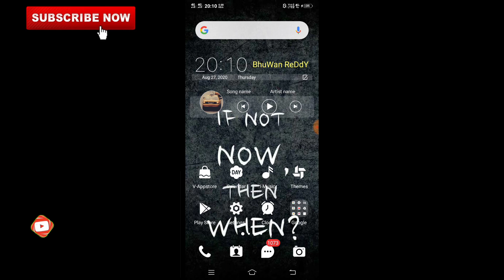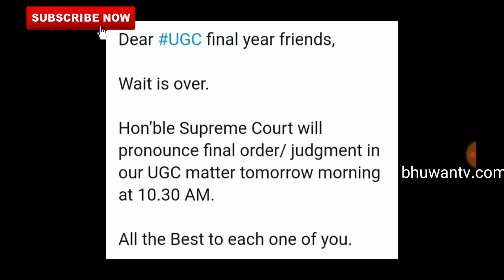SupremeCourtLiveUpdate & Jee Neet Exams Debate Overview|UGC Vs Supreme Final wait is over|Bhuwantv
Circular from OU about Online Classes & Final Year Exams|Bhuwantv

topics overviewed:
supreme court final decision Update
supreme court live update just now
supreme court update news 27/08/2020
supreme court latest news on final year exams
jee neet exams postpone debate
jee neet exams cancel news today bhuwantv
final year exams cancel news today bhuwantv
degree pg exams cancel news today bhuwantv
Btech exams latest news bhuwantv